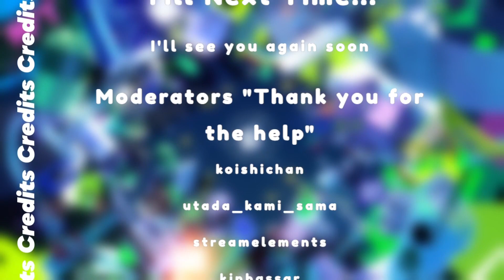all i want is lucina - FE Engage - (part 2) - [10/05/2023]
i want herrrrrrrrr